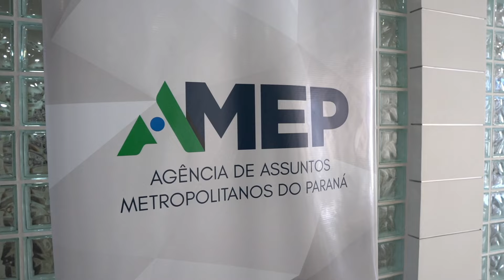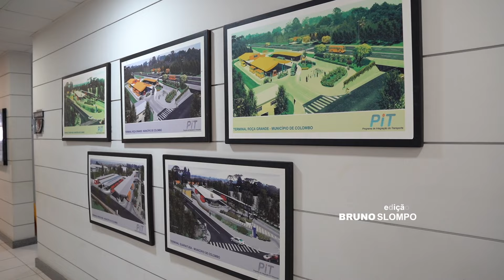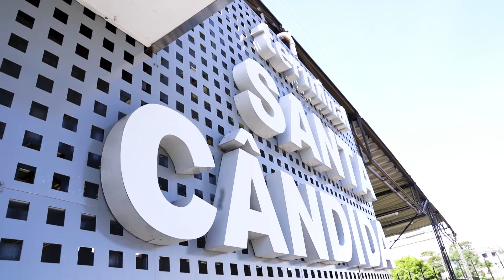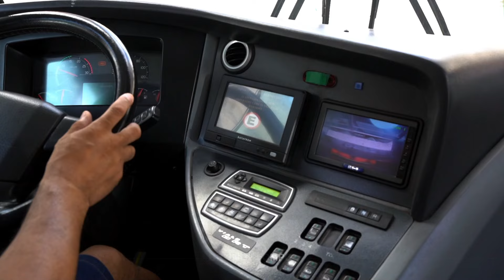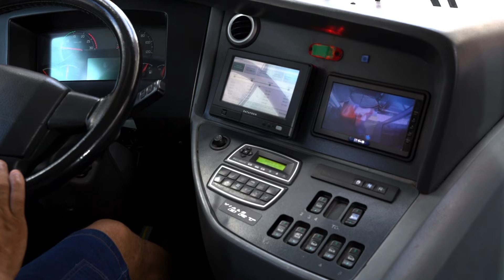Curitiba Sobre Rodas: desafios do transporte na Grande Curitiba (T1E2)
No segundo episódio da temporada "Curitiba sobre Rodas" do programa "Mãos à Obra", os convidados fazem um diagnóstico da gestão do transporte público da Região Metropolitana de Curitiba (RMC) e da capital.

Na mesa do CMC Podcasts, Willianson Corrêa, diretor do setor de Transporte da Agência de Assuntos Metropolitanos do Paraná (Amep), Aldemar Venâncio Martins Neto, diretor de operações da Urbanização de Curitiba (Urbs), e José Ricardo Vargas Faria, engenheiro civil e professor do Departamento de Transportes da Universidade Federal do Paraná (UFPR), explicam a função da Urbs, da Amep e das universidades no desafio de melhorar a qualidade do transporte da RMC e de criar saídas para os principais problemas da cidade.

Os convidados, ainda, discutem as principais ideias e iniciativas na pauta da CMC, como a Tarifa Zero, a integração de modais e as melhorias nas linhas de ônibus. Ao final, os especialistas deixaram sugestões ao Legislativo de Curitiba, incentivando os vereadores a buscarem a conciliação entre custo, logística e atratividade do transporte coletivo.